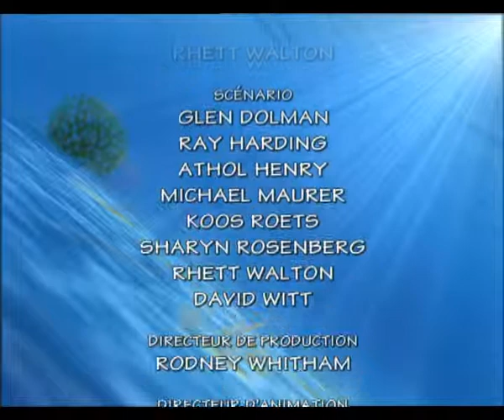Flipper et Lopaka - Épisode 35 - Dexter est allergique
La série raconte l'histoire d'un enfant Lopaka habitant sur une île avec son village, qui nage dans l'océan pour parler avec ses amis marins dont le dauphin Flipper et qui leur arrivent plein d'aventures à cause de la pieuvre Dexter.